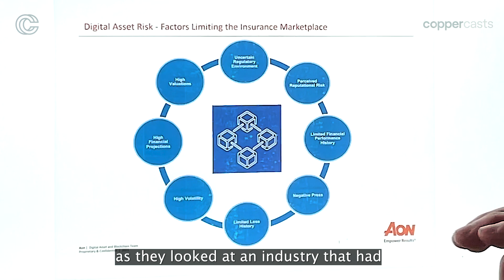CopperCasts - Ep027 - Glenn Morgan, Digital Asset Practice Leader, Aon.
Episode 27 of CopperCasts welcomes Glenn Morgan, Digital Asset Practice Leader at Aon.

Aon is a leading global professional services firm providing a broad range of risk solutions for a range of businesses, including crypto firms.

CopperCasts are split into two parts. The first is a short (2min) video in which our guest shares with us something they find unusual or inspiring about the digital asset space. The second half is a traditional audio-only podcast, which you can search for in all the usual places.

In the above Show & Tell, Glenn explains the evolution of insurance in digital assets, why insurance appetite waned after 2017, and how Aon is addressing this sector as it continues to transform.

In this audio-only conversation with CopperCasts host, Tyler Kenyon, Glenn expands on crypto’s evolving risk landscape and the challenges the industry presents for insurers in underwriting policies. He details the different types of insurance coverage that are tailored to crypto’s unique risk profile such as D&O insurance, crime insurance, staking and slashing insurance, and more.

You can find the longer audio conversation by searching 'CopperCasts' on Apple Podcasts, Podbean, Spotify, Audible or wherever you get your podcasts.